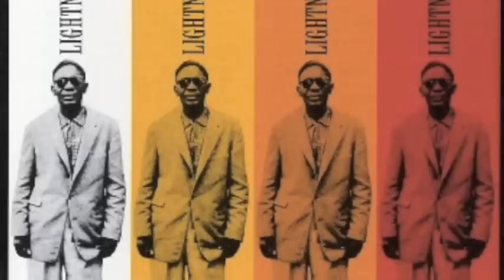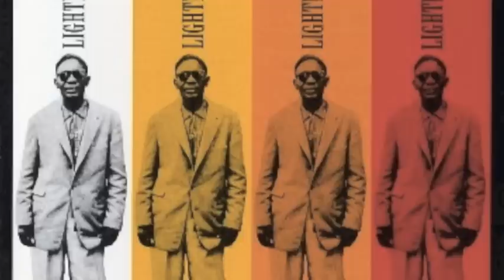Lightnin Hopkins - Pneumonia Blues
album In the Key of Lightnin'
RIP